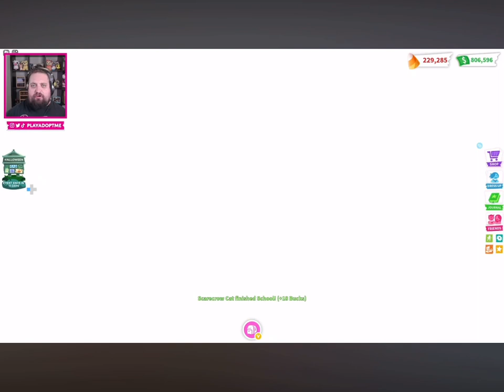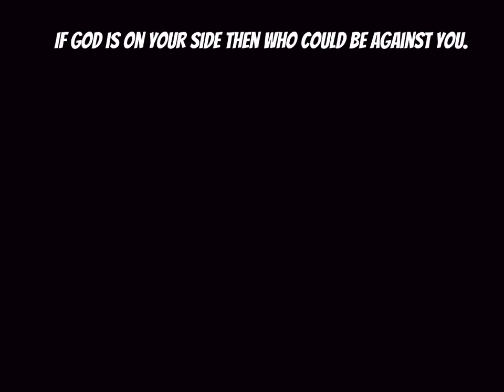Most Important Questions Answered 😮 l Top Q&A Questions from Jesse’s Livestream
Hey Youtube,
Most Important Questions Answered about Adopt me! I also give my reaction to them. Watched the full livestream to grab the best questions.

New Adopt me! Discord Server Join for great community.

Over 20 Tips to be Rich in Adopt me! 😂 Laugh and Learn 📖 in this One Stop Video